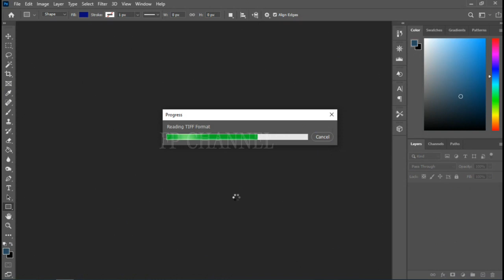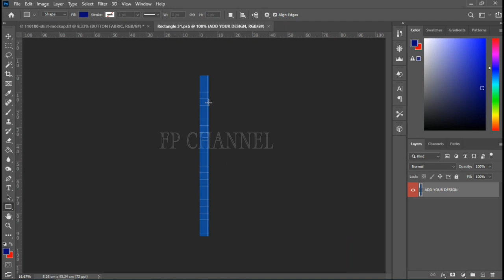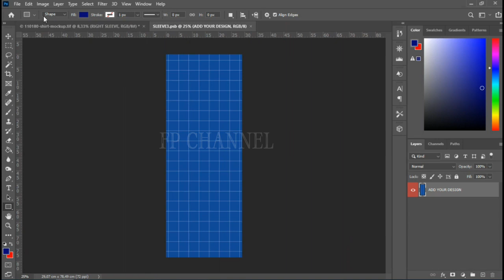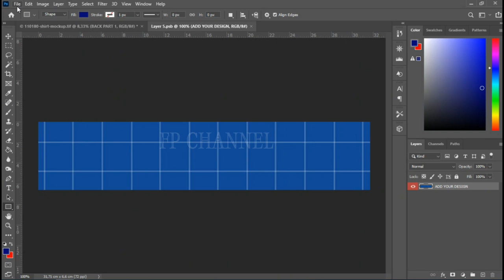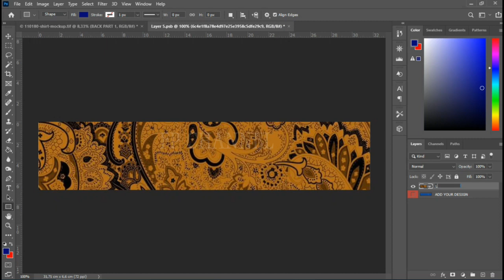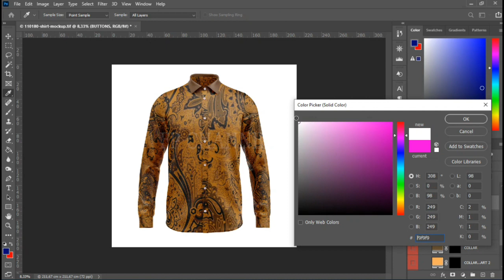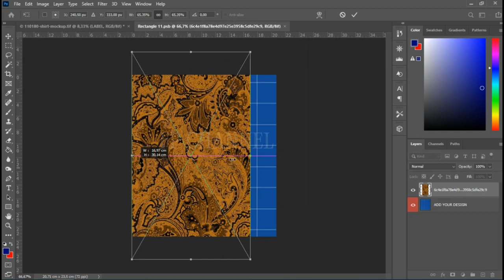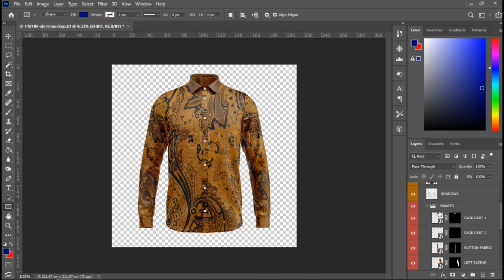Cara Mudah Desain Baju Kemeja Batik Pria Front View | Tutorial Photoshop | Mockup PSD Photoshop